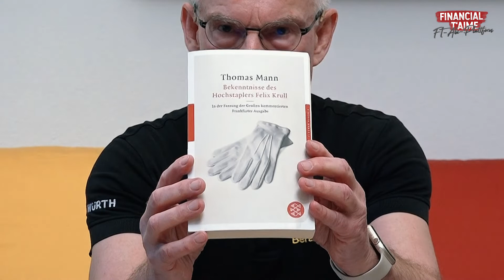Thomas Mann: „Felix Krull“ - Gesamtüberblick (2. Buch)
Klaus Schenck bespricht in jedem Buch den Inhalt – gezeigt an zentralen Stellen mit interpretatorischen Erläuterungen.

Kapitel:
00:00 Intro
01:00 Verwendete Ausgabe (Buch)
01:50 Start
48:03 Outro

Visuelle Konzeption, Animation & Schnitt:
Mara Löffler (@marloe_design)

Beratender Lehrer (Gesamtleitung):
OSR.  a.D. Klaus Schenck